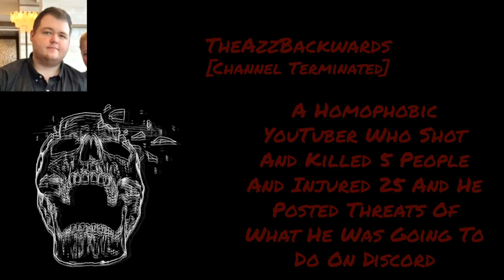Mr Incredible Becoming Uncanny (Youtubers Season 3 Part 4)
Well, another season has come to an end.